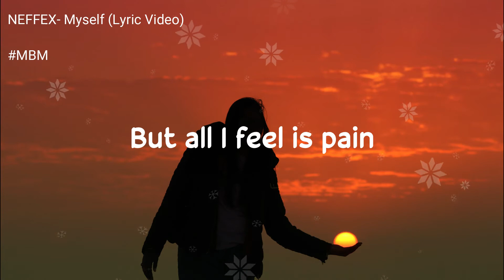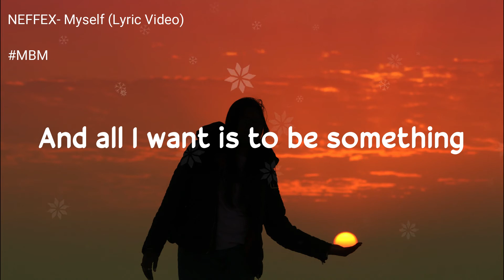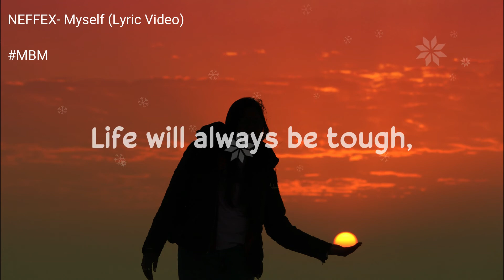NEFFEX - Myself [Lyrics Video]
✦ Lyrics:

[Intro]
Yeah

[Verse 1]
They say life will bring discomfort
And I discovered, we all just suffer
'Cause no one feels that bad
And it comes from one another
We hurt each other, just like a lover
And don't think twice 'bout that
Yeah, and I feel like somethings bad
But, hell, I'm used to that
I always turn my back, yeah
And I wanna feel something
But all I feel is pain
I wanna make a change bad

[Chorus]
You either pick yourself up or you let yourself down
Life will always be tough, so, who the fuck are you now?
Will you make it alone or do you need someone else?
I don't need anyone, I'll do it all by myself

[Instrumental Drop]

[Verse 2]
I got scars, put up my guard
I don't wanna get torn apart
I start to feel my heart
Race faster, it's pumping hard
And all I want is to be something
That's why I just keep on running
Can't stop what you don't see coming, yeah
And you know I'm coming
How can I trust you, if you don't trust me?
I do what I do, 'cause it is just me
And nothing is new, no, I'm not lucky
I work my ass off so I'll be something